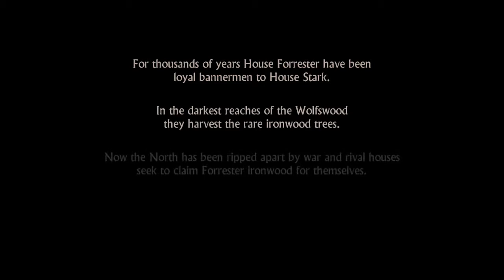GAME OF THRONES Walkthrough Season 1 PART 1- HOUSE FORRESTER SHALL LIVE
Yo it's your boi Zohali here with a walkthrough of Telltale's Game Of Thrones Season 1 on PC.